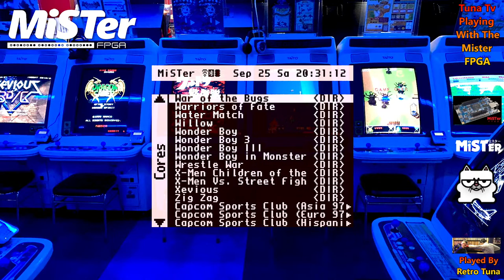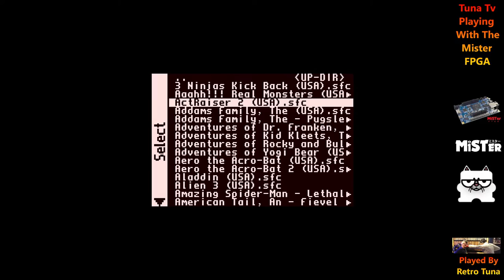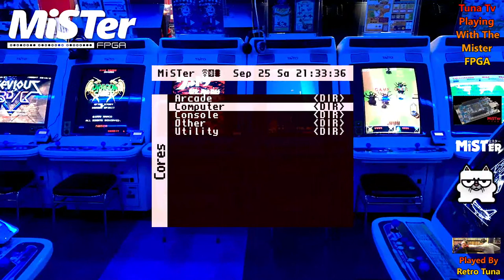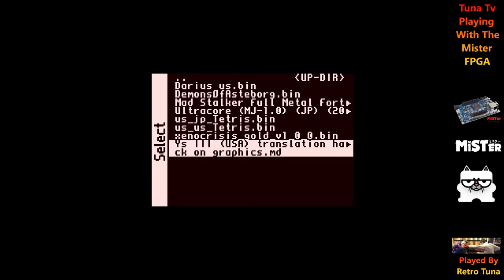Playing With The Mister FPGA